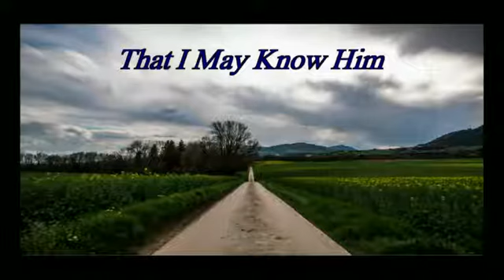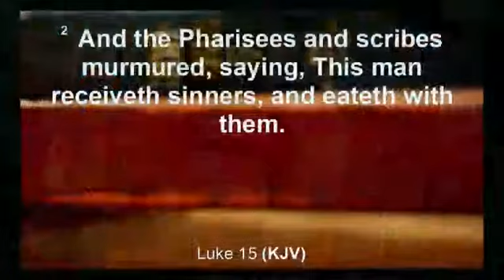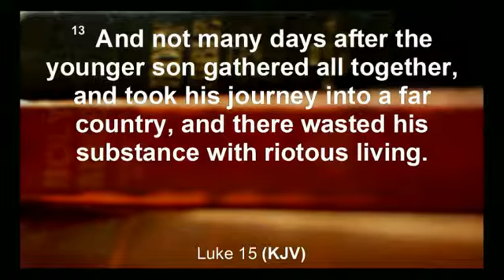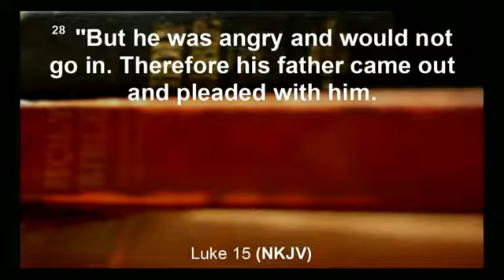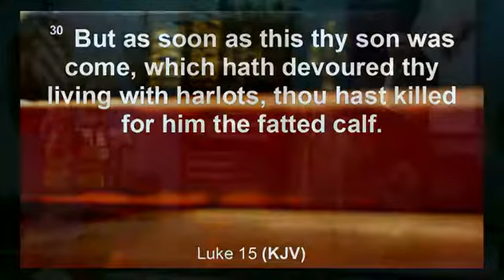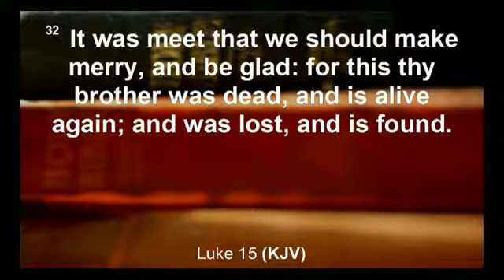That I May Know Him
Pastor John Kirkwood shares a message about Christian brotherhood and separating the important from the unimportant.